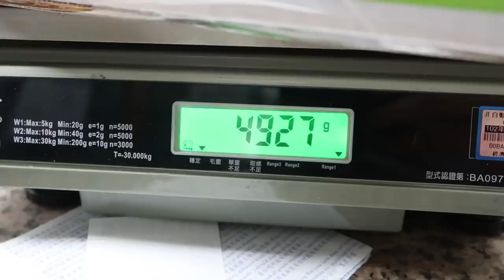AMAZING Quad Locks BIKE mounts!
Found some Quad Locks…. And some last minute “to-do’s”

VLOGGER 1on1:
Interview unique vloggers from around the world